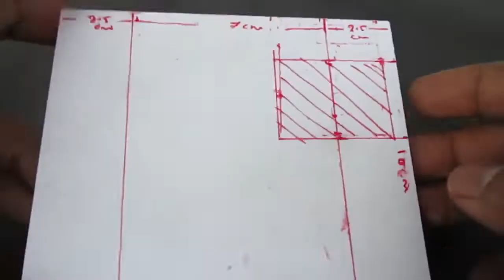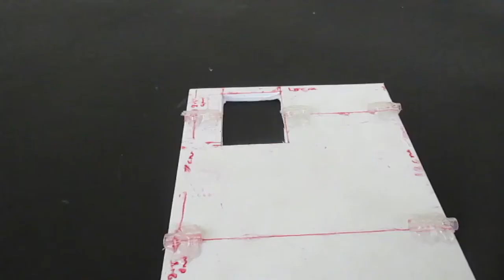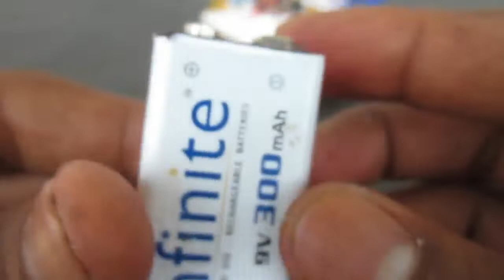How To make A grass cutter